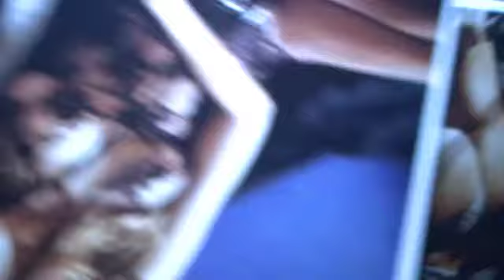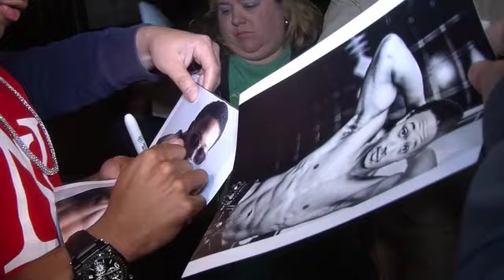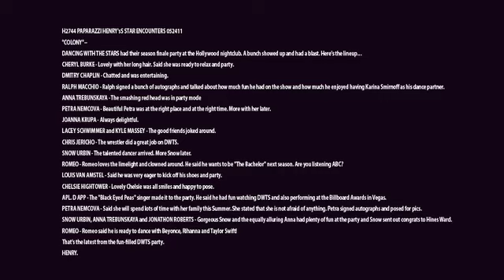DWTS FINALE PARTY! PAPARAZZI HENRY REPORTS 052411 H2744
H2744 PAPARAZZI HENRY'sS STAR ENCOUNTERS 052411
"COLONY"--
DANCING WITH THE STARS had their season finale party at the Hollywood nightclub. A bunch showed up and had a blast. Here's the lineup...

CHERYL BURKE - Lovely with her long hair. Said she was ready to relax and party.

DMITRY CHAPLIN - Chatted and was entertaining.

RALPH MACCHIO - Ralph signed a bunch of autographs and talked about how much fun he had on the show and how much he enjoyed having Karina Smirnoff as his dance partner.

ANNA TREBUNSKAYA - The smashing red head was in party mode

PETRA NEMCOVA - Beautiful Petra was at the right place and at the right time. More with her later.

JOANNA KRUPA - Always delightful.

LACEY SCHWIMMER and KYLE MASSEY - The good friends joked around.

CHRIS JERICHO - The wrestler did a great job on DWTS.

SNOW URBIN - The talented dancer arrived. More Snow later.

ROMEO - Romeo loves the limelight and clowned around. He said he wants to be "The Bachelor" next season. Are you listening ABC?

LOUIS VAN AMSTEL - Said he was very eager to kick off his shoes and party.

CHELSIE HIGHTOWER - Lovely Chelsie was all smiles and happy to pose.

APL. D APP - The "Black Eyed Peas" singer made it to the party. He said he had fun watching DWTS and also performing at the Billboard Awards in Vegas.

PETRA NEMCOVA - Said she will spend lots of time with her family this Summer. She stated that she is not afraid of anything. Petra signed autographs and posed for pics.

SNOW URBIN, ANNA TREBUNSKAYA and JONATHON ROBERTS - Gorgeous Snow and the equally alluring Anna had plenty of fun at the party and Snow sent out congrats to Hines Ward.

ROMEO - Romeo said he is ready to dance with Beyonce, Rihanna and Taylor Swift!

That's the latest from the fun-filled DWTS party.

HENRY.